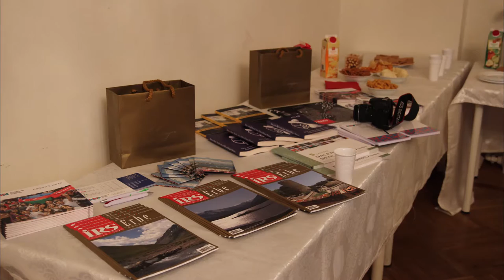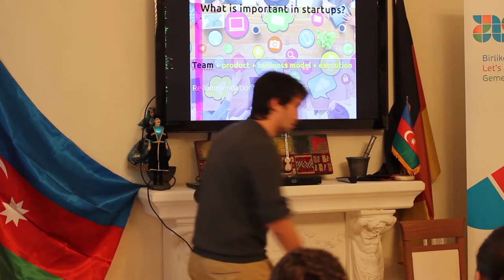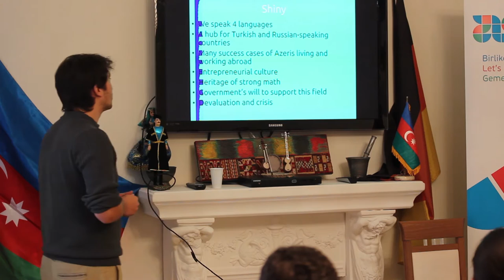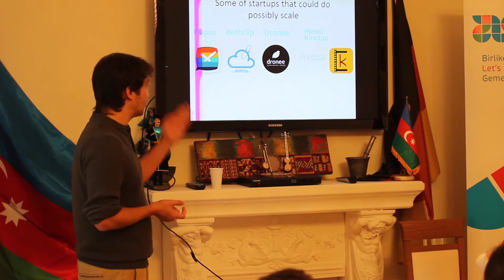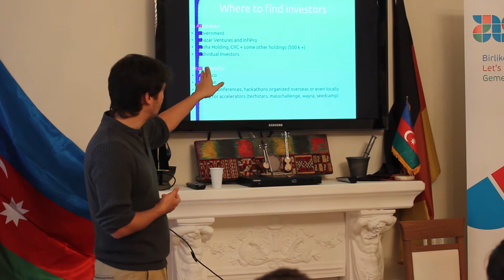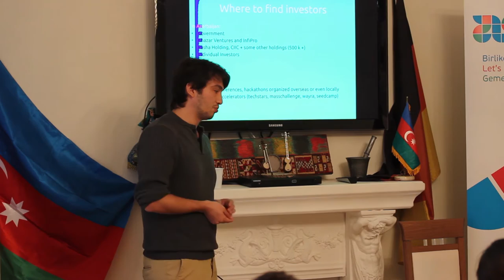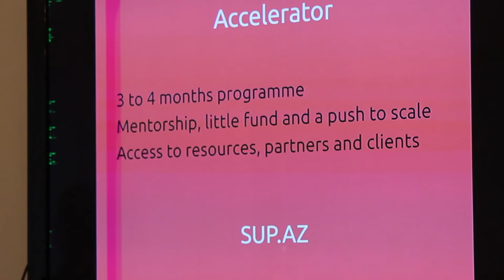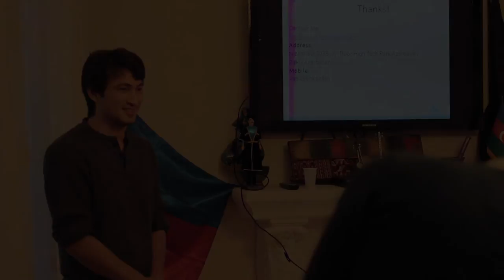Baku startup scene: connecting Baku with other tech hubs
On November 14th Azerbaijani Student Network (ASN) with the support of “Azerbaijani House” have organized the speech of Nail Valiyev on topic of “Baku Startup Scene: Connecting Baku with other tech hubs

Nail has MBA and Master in Management degrees in London where he started working for one of the largest incubator. Founded a number of London-based startups. CEO at Khazar Ventures – the first seed fund in Baku where responsible for fundraising, investments, portfolio management and strategy. An advisor and mentor for startups and tech companies in various countries. Has been involved in startup ecosystems of Silicon Valley, Baku, Istanbul, Moscow and London for over 5 years.

Many countries want to replicate Silicon Valley and try to make it in different ways – legislation reforms, incentives for startups and investors, creating and developing institutions promoting and educating technology and entrepreneurship etc.

Baku doesn’t have many advantages over other technology hubs but one and this is indisputable – it’s multilingual and multicultural. Majority of educated people in Baku would speak Turkish, English, Russian and Azerbaijani. It could be potentially a regional tech hub, where we would attract investors, startups, entrepreneurs and talent to the country. Thus it makes sense to connect Baku with many other technology ecosystems across the world. Nail mentioned that Khazar Ventures is not just working with private and public institutions but also try to connect Baku with Silicon Valley, Berlin, London, Istanbul and many other hubs by working together with business angels, venture capital firms, startups. However, Nail believes that it is possible to bring back engineering talent that Baku has lost after the independence from the Soviets. By bridging Baku and other ecosystems we create the potential to bring investors, startups, universities and institutions to the country. In order to make that happen, there should be a strong support from the government, private companies and universities. This will create the right entrepreneurial environment, will be a base for venture capital and accelerators, create and attract tech talent to the country.